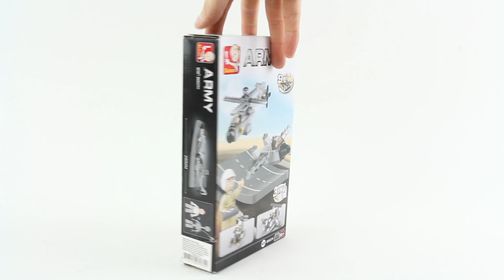Sluban Drones 3-in-1 model C - B0537H - Brick Builder Toys - Lego Speed Build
Drones 3-in-1 - compactible with Lego bricks

Minifigures: 1